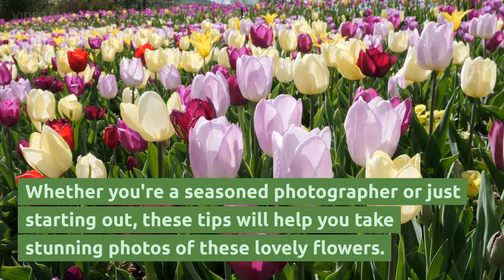How to Photograph the Crocus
A short guide on how to get the best photos of crocuses and croci